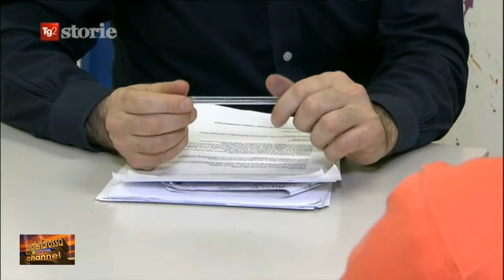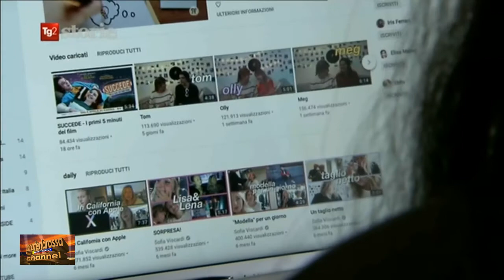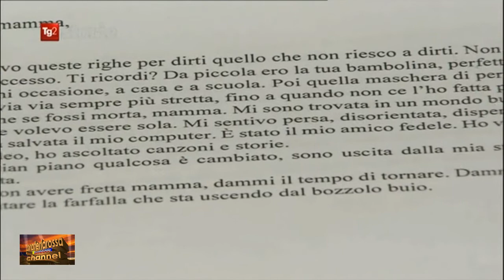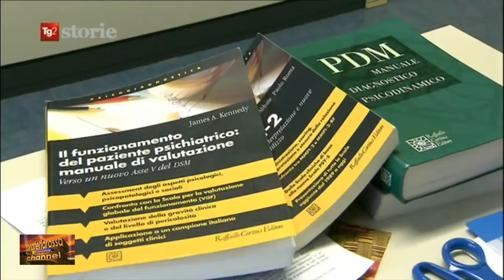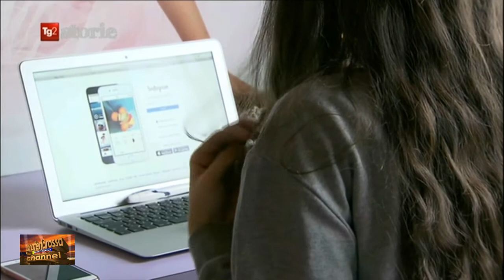hikikomori a trento